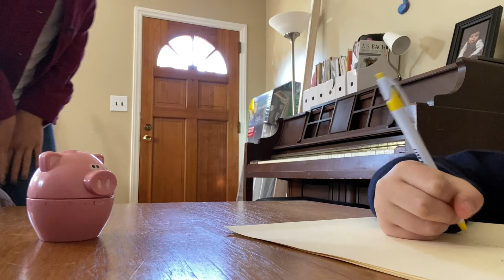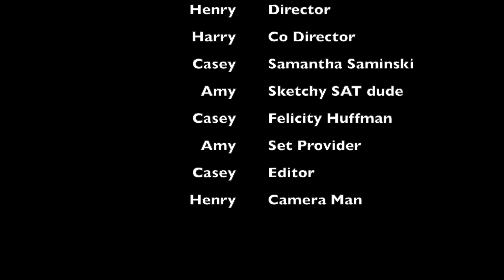SAT: scandal at the test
Felicity Huffman Scandal explained by Samantha Saminski